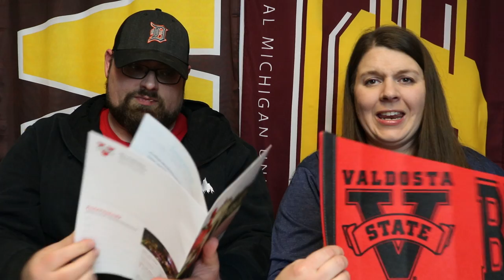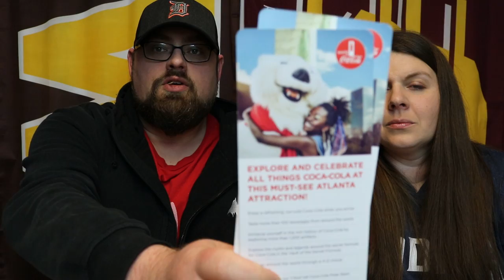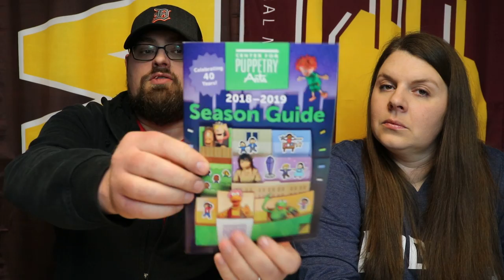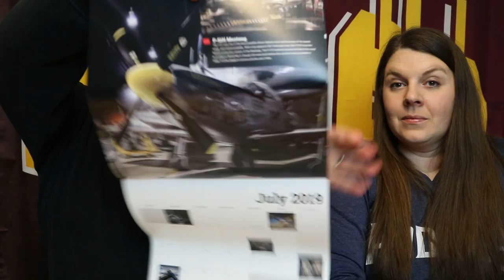Georgia Fan Pack Challenge | 9 Fan Packs! | Couple Fanpack Vlog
Pat & Jen reveal the fan packs they received from the Georgia fan pack challenge.